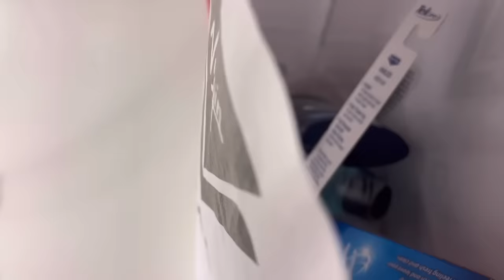This “Adult Only” Cruise Was The Worst Cruise I’ve Ever Taken | Virgin Voyages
I recently sailed with an “Adult Only” Cruise Line Virgin Voyages on board their Ship the Scarlet Lady, and what I thought was going to be an Amazing vacation turned out to be a nightmare.

10 Things I HATED about working on Cruise Ships-